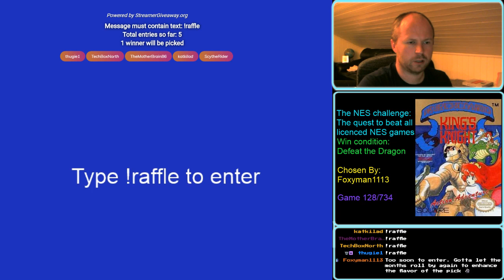NES Challenge: Game#128: King's Knight(part 4)